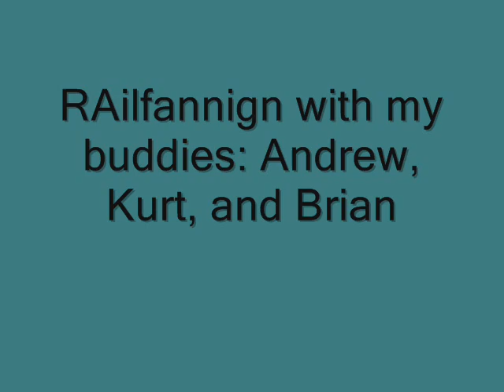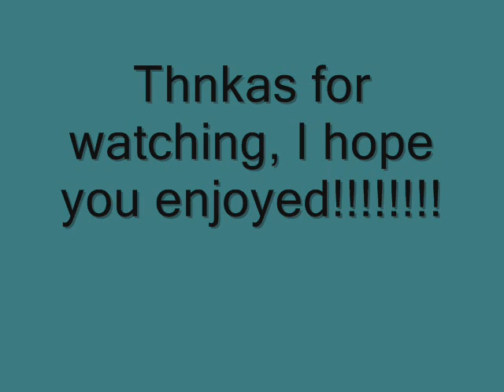MOW comes and goes at BB with a ton of horn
I was railfannign with my buddies, and we heard this huge detector, but it was no wherer in sight. We thought is was a mistake, but soon enough, we see these odd orange cars comign torwads us. MOW! we all took position. And sure enough it was. WE got horn from almost evrything, even from the conrail trucks leaving. Please enjoy!